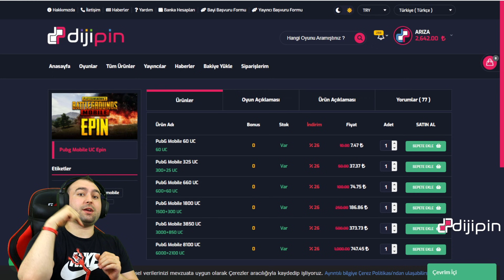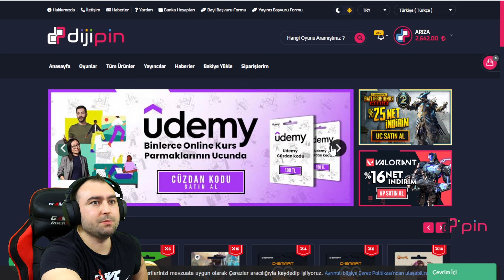TÜRKİYE'DE İLK | POSEIDON ÇOK ŞANSLIYIM | RETURN OF PODEIDON | SANDIK AÇILIMI 83 K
💫 ARIZA PUBG KANALINA HOŞGELDİNİZ💫

Game.tv

lonca ismi- ARIZA

❓BEN KİMİM❓
MERHABA ARKADAŞLAR BEN RIZA.27 YAŞINDAYIM. ALMANYA’DA YAŞIYORUM. ASLEN ANKARALIYIM.
PROFESYONEL OLARAK DÖRT PAqRMAK VE FULL GYROSCOPE KULLANARAK PUBG MOBILE OYNUYORUM. EFSANE SPREYLERİMLE RAKİPLERİMİ KOVALIYORUM VE ONLARI YOK EDİYORUM. AMA ÖLÜMSÜZ DE DEĞİLİM BELKİ SEN DE BENİ ÖLDÜREBİLRSİN.

TEK AMACIM SİZİ EĞLENDİRMEK. BUNUN İÇİN DE YouTube’DA İÇERİK ÜRETİP SİZLERLE PAYLAŞIYORUM VE CANLI YAYINLAR YAPIYORUM.

KEMERLERİNİZİ SIKI BAĞLAYIN VE VİDEOLARI İZLEMEYE BAŞLAYIN.
HER AKŞAM SAAT 18:00’DA CANLI EKLİYORUM. CANLI YAYIN ADRESİ : ⭕

📌REKLAM

📱KULLANDIĞIM CİHAZ: IPAD 11 PRO 2019 NESİL

🎧KULAKLIĞIM: SteelSeries Arctis Pro2 +GameDAC

🎤MİKROFONUM : RODE

🎥KAMERAM: CANON EOS 90d